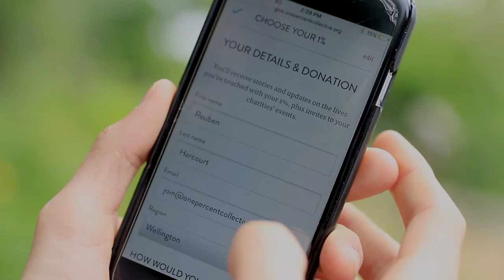One Percent Collective – 'How It Works'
We get it, donating can be a pain. You don’t have time to stop. You never have spare change and there’s too many good causes to choose from. That’s why we’re doing this, to make it easy and rewarding to give your 1% to charity. Here's a wee video of how One Percent Collective works.